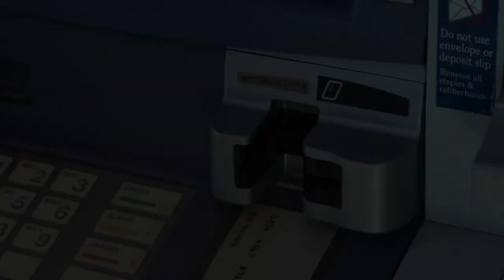Desert Financial: School's Out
School's out...forever! The ANDERSON team had the best time producing Desert Financial's Super Bowl ad featuring Alice Cooper.

When it comes to Finance, we always have a good idea.